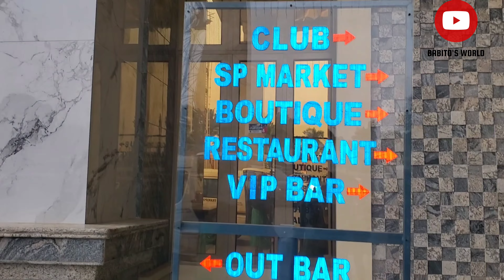Arriving to Nnewi, NIGERIA in a FIVE STAR HOTEL on the DAY before my sister's BIG WEDDING